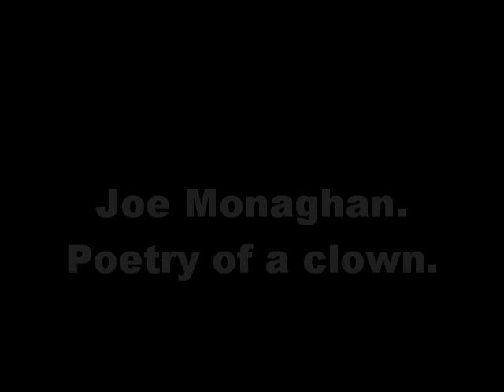Joe Monaghan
Poetry of a clown. From Joe's album "All the roadside stops".